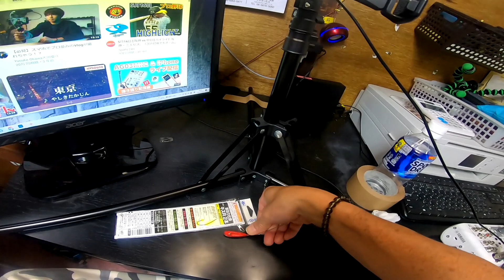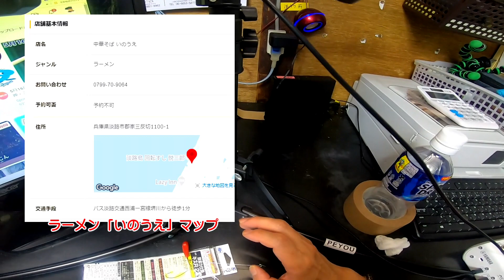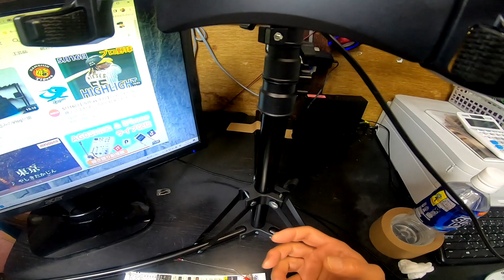【淡路島 釣り】由良生石崎（おいしざき）でおだっちさんとキス釣りコラボ‼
この動画は2023年5月13日（土）
淡路島の由良生石崎（おいしざき）でおだっちさんとキス釣りを楽しんだコラボ動画です。

おだっちさんの動画は↓です。釣行日の夜に公開、業界No.1公開スピード‼
ちなみに僕は今回の動画公開まで1週間掛かってます、遅い(^^;

◎不要な所を飛ばす際は下記チャプターからどうぞ
0:00　オープニング
3:43　おだっちさんとご対面
11:36　釣りスタート
29:15　最後のあいさつ（自宅）
38:30　ポコチャ説明（自宅）

当日は午後から雨の予報でこれで今年4回の釣行はどこかで雨に遭う、こんな嫌なジンクスに見舞われました。

今回の釣行は以前から一度ご一緒したかった「おだっち」さんとのコラボでした。
2年経ってようやく実現しました。

「おだっち」さんはとても気さくな方で僅か半日でのコラボでしたがとても楽しい時間を過ごす事が出来ました。

それでは詳細は本編動画をお楽しみ頂き、是非最後までご視聴下さいませ。

◆ライブ配信サイト「ポコチャ」無料です
iPhone/App Store
アンドロイド/Play ストア

からポコチャをインストールして登録はメールアドレス、SNS等で登録出来ます。

詳細は↓下記YouTube動画をご覧下さい。

僕の見つけ方
ユーザー名で検索：イオラー

※ただ僕は未だ実績がないのでユーザー名では出ない場合も有ります。

▼自動で字幕テロップ「Vrew」 はこちらからダウンロードできます

■使用した動画編集ソフト

Music
秋のひととき written by しんさんわーくす
ぐうたら過ごすのもたまにはいいもんだ written by modus
Green Road written by shimtone